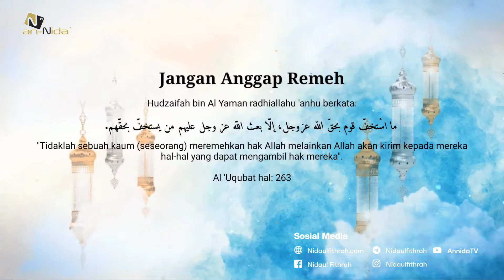Jangan Anggap Remeh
Jangan Anggap Remeh (Mutiara Fithrah)

Hudzaifah bin Al-Yaman radhiallahu 'anhu berkata: "Tidaklah sebuah kaum (seseorang) meremehkan hak Allah melainkan Allah akan kirim kepada mereka hal-hal yang dapat mengambil hak mereka". (Al 'Uqbat hal: 263)